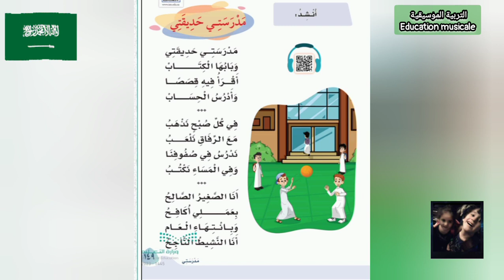مدرستي حديقتي لغتي